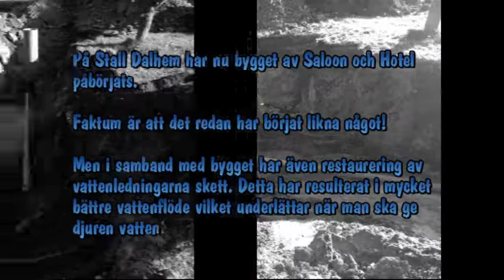Stall Dalhem - Bildspel om bygget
Denna har jag gjort... den finns på stalldalhem.se =)